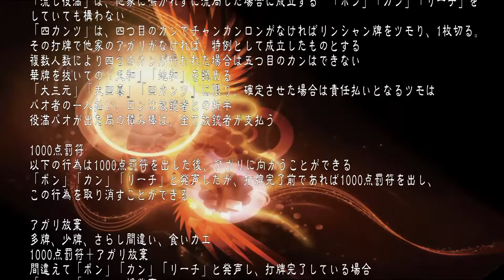【関西三麻】７組６回戦 第４回鳳凰杯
７組　ジャンソウル　トントンブー

「鳳凰杯」とは、株式会社鳳凰主催の事業者参加型麻雀大会です。
全国的には麻雀は四人で楽しむことが主流であり、麻雀プロ団体は全て四人打です。
そこで平成２５年１月に開催の第一回鳳凰杯は四人打で競技を行いました。
麻雀大会はたくさんありますが、事業者参加型というものは大変珍しいものです。

継続的に大会を開催していくに当たり、関西地方においてはフリー麻雀店営業者様の九割方が
三人打を専門種目とした店舗を運営されている事から、第二回鳳凰杯より、
三人打を競技種目に定め開催する事に致しました。
第二回大会はNGK前にある「ポン太」が優勝！！ 第三回大会は日本橋にある「まかお日本橋店」が優勝しました。
第四回大会の優勝店舗はどこだ！！

【実況】　赤木由実プロ　日本プロ麻雀連盟
【解説】　ASAPIN 　　　初代天鳳位